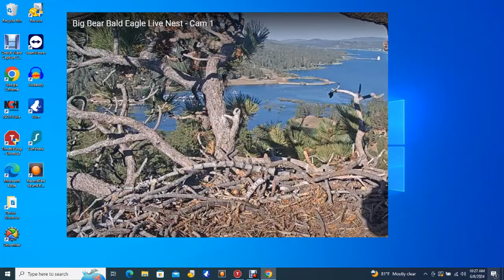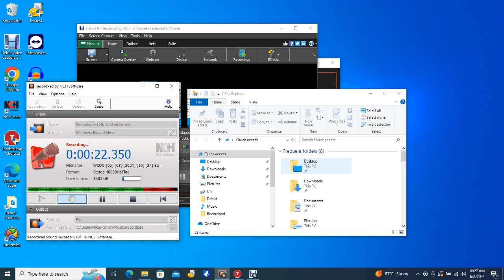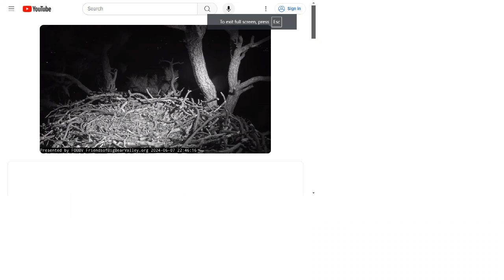Big Bear Bald Eagles 06/08/2024 06:41